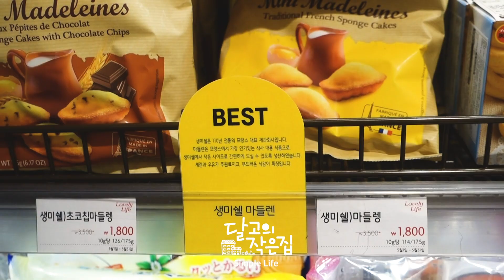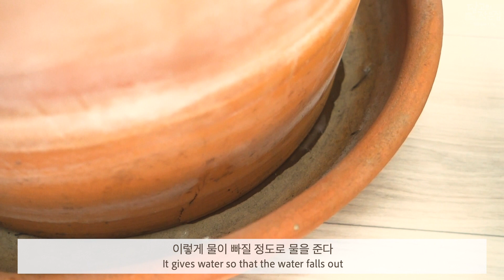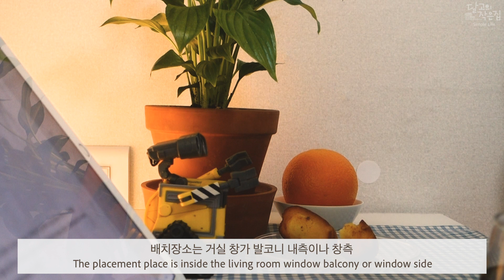(ENG) 조용한 집순이 혼밥 식물 키우고 집 청소 일상 브이로그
맛있는 간식 채우고
뱅갈 고무나무 분갈이
집안정리
얇은 이불로 정리
간식시간
조용히 혼자 혼밥
김치찌개 만들어 먹고 애호박전
혼자 보내는 일상